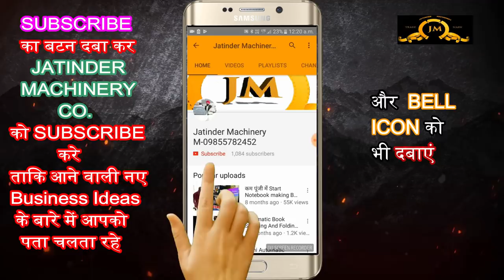Small business in India, Low Investment Business Idea, Wire Nails Manufacturing Business